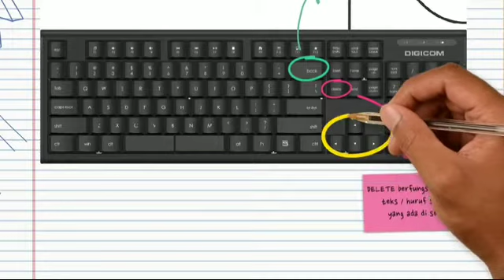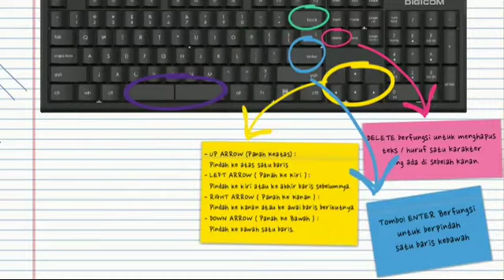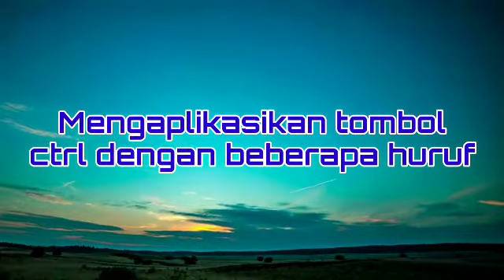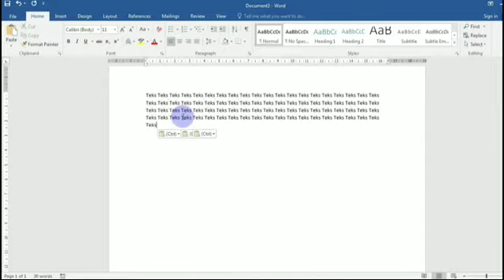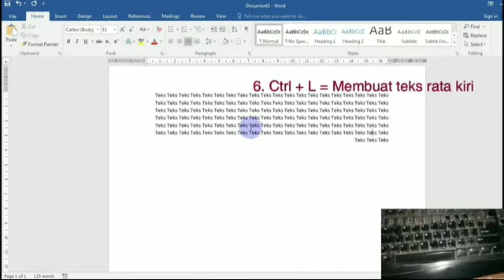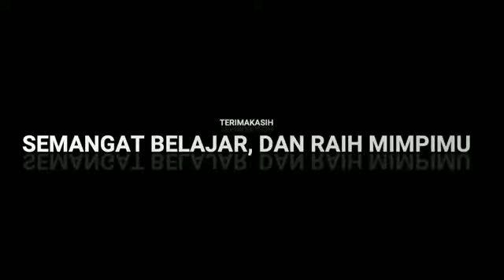Kelas 4 TIK (fungsi tombol keyboard) // verry